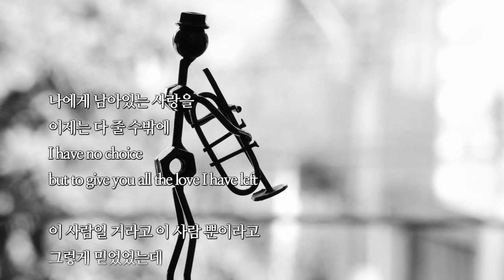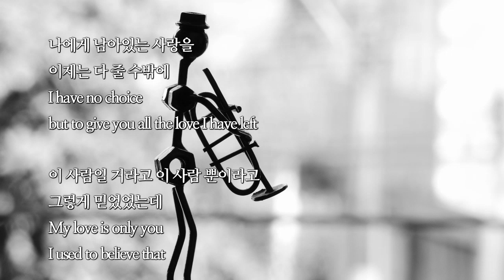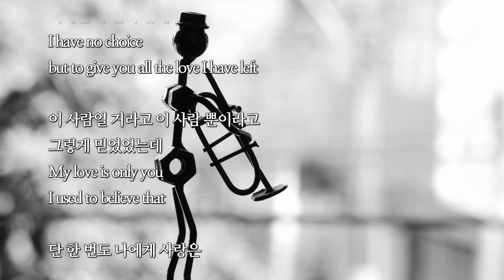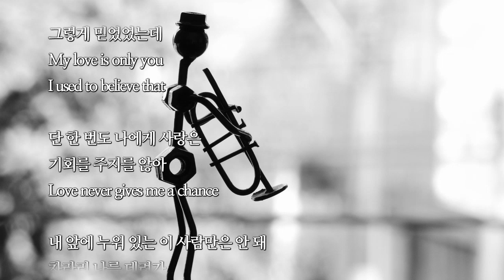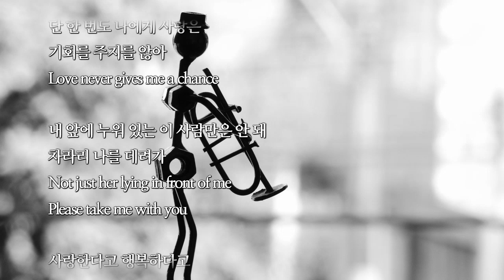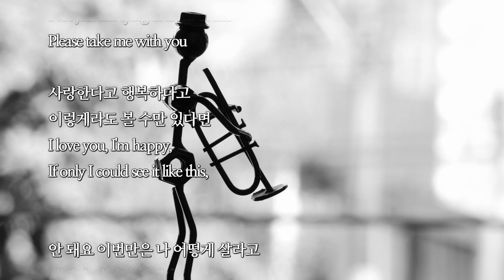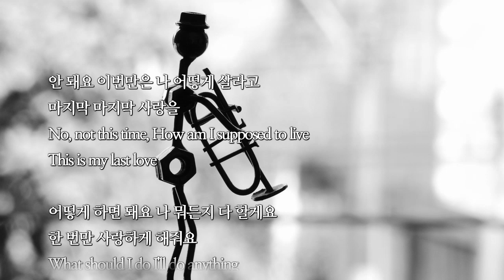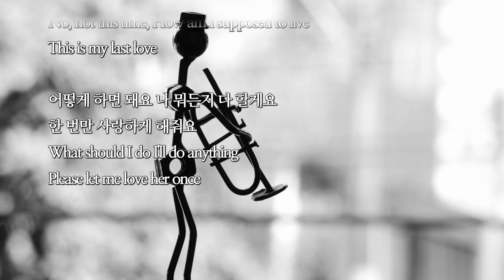애원.진시몬 [cover.nadam]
Welcome to your Querencia !!
Healing and feeling~**

느, 낌!

오늘도
수고하신
모든 분들을
응원합니다.

*구독 . 좋아요   ~고맙습니다 ~*

I'm cheering
for all the people
who worked hard today.
Good luck to you~thank you !!

내용]
애원   .진시몬

뮤sic]
Pleading   .cover nadam